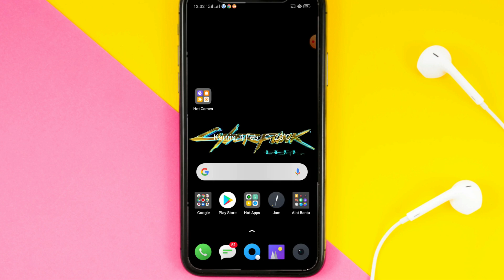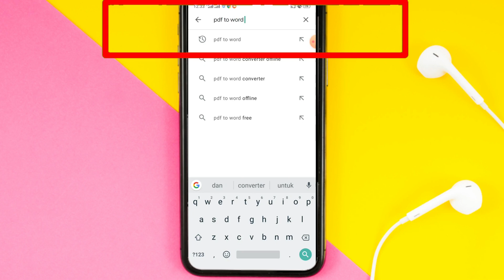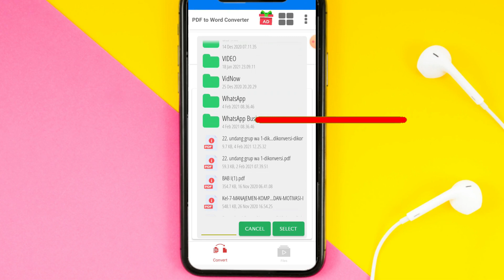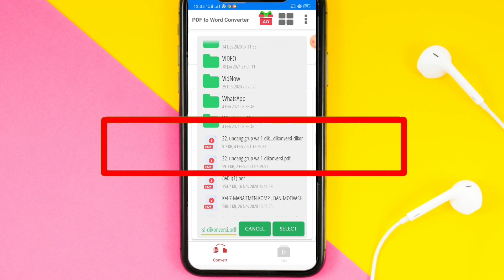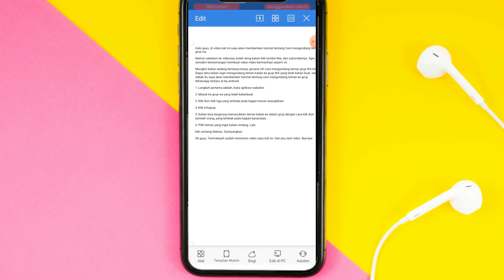Cara Merubah File PDF Ke Word di Hp Android No Ribet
Halo guys, di video kali ini saya akan membagikan tutorial tentang Cara merubah file pdf ke file word di hp android no ribet.

Namun sebelum ke videonya, boleh dong kalian klik tombol like, dan subscribenya. Agar saya semakin bersemangat membuat video-video bermanfaat seperti ini.

Cara merubah file pdf ke word amat sangatlah mudah dan gampang. Kalian bisa melakukannya sendiri dan tidak memerlukan banyak waktu. Berikut tutorialnya.